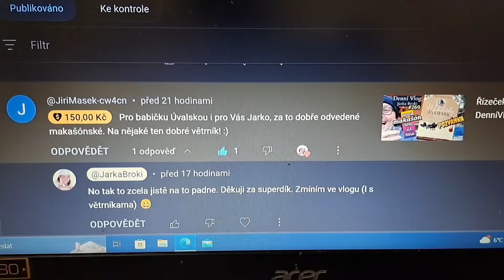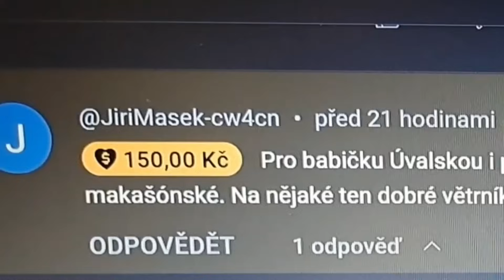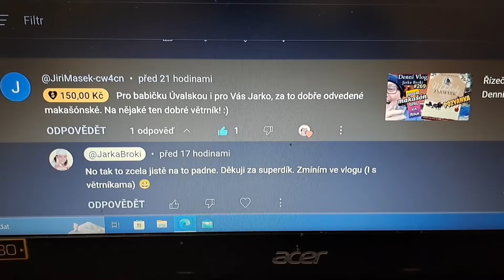Nějak hodně pošty * DenníVlog#270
Se to nastřádá.
Tři kousky .a ještě k tomu bonusem klobásky, uzené. no ty jsou, no ty jsou.
Čtvrtek bych zapsala všema tužkama co jsem kdy dostala nebo zprivatizovala zlatým písmem jako plodný.
To pátek. ten už byl o to horší.
No nemůže být každý den veselo. :-)
Tak snad se vše vyjasní v sobotu.
Jedu totiž na Jarmark
Sem:
A HLAVNĚ ŽE DOMA NEZANECHÁM ŽÁDNÉ RESTY. Na úkor dokumentování linky 7 vzniklo tohle dílko.
MRKNĚTE SE. :-)
MERCH - ROZCESTNÍK web. Jarka Broki Klikněte na ikonku "T" na liště vedle odkazů na Facebook, Instagram... nebo
Něco málo o Jaroslavě Brokešové alias Jarce Broki MOTTO:

Přežít, užít, bojovat, z ničeho se nep@srat 😀

JARKA BROKI new web. WIKIPEDIE - stránka smazána zhovadělým wikipedistou díky podvodnému hlasování FACEBOOK ISTAGRAM CAFE WEBOVKA Natáčím na FULL HD kameru Panasonic HC-V770EP-K
V rámci natáčení ve studiu používám Saramonic SR-NV5 směrový XLR mikrofon